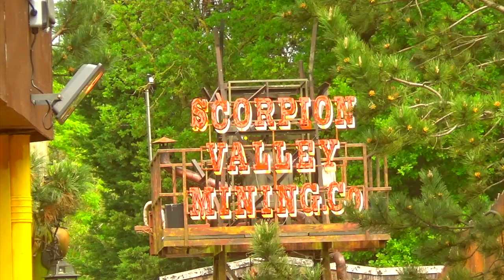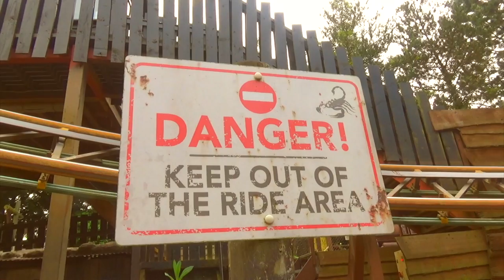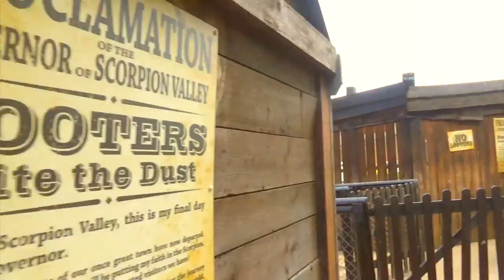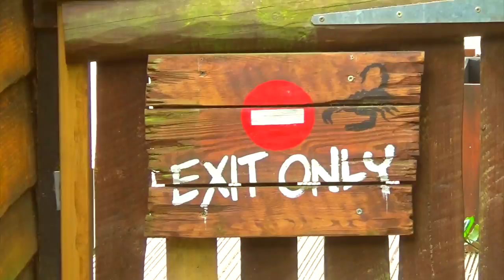Scorpion Express - Chessington World of Adventures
Howdy ya'll! Long time no see adventurers! Can you face the Scorpion for me this Fun Friday?